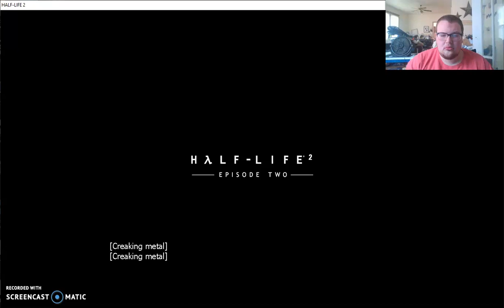Half-Life 2: Episode 2 #1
The first episode of my Half-Life 2: Episode 2 series is here, give this video some thumbs up and enjoy the video.